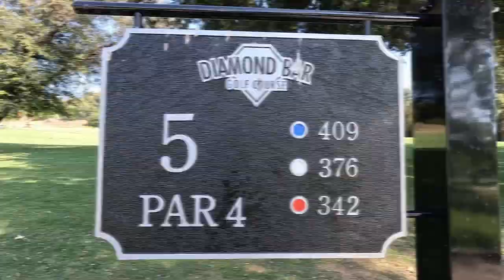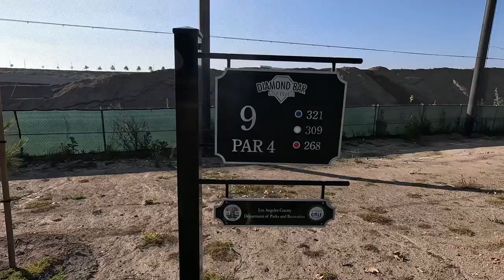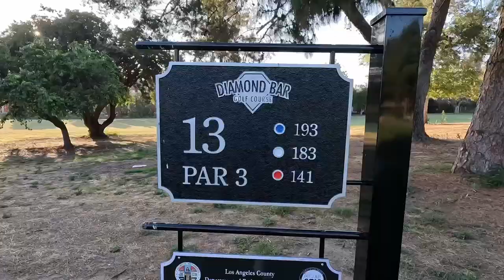Diamond Bar Golf Course - 3 Hole Challenge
The Battle continues... Watch as two Golf Buddies go head to head in a 3 hole stroke play match! Who will WIN?

Golf Fashion:
Hat:
Nic - Eastside Golf Bucket Hat
Grady - Torrey Pines Snow Camo Hat
Shirt:
Nic - STIX and Halos Custom Sweatshirt
Grady - J. Lindeberg
Shoes:
NIc - Air Jordan 9 Masters
Grady - Air Jordan 1 Low G Spikeless / Gum Bottom